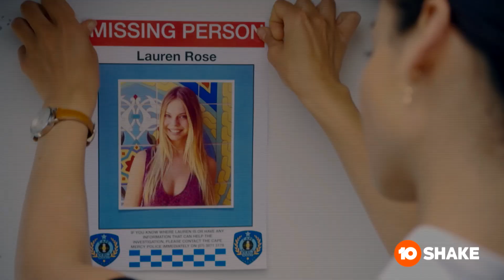First Look At Dive Club. Dive Club Premieres Saturday, 29 May At 6pm. On 10 Shake and 10 Play